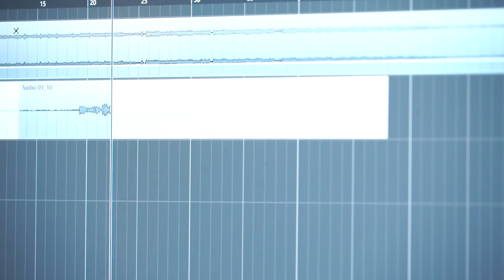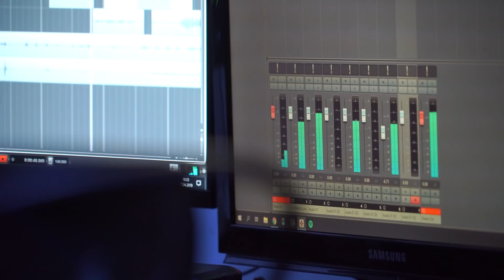ABSTRACHUJE RAPUJE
MAKING OF: DISS NA RAPERÓW - [ AbstrachujePLUS ]